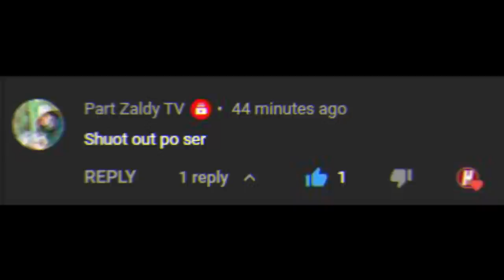Japan ay Ginulat sa PINOY na hindi SINUKAT, Mandirigma ng SULTAN KUDARAT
Naoto Uebayashi (7-0-1, 4) JPN vs. Giovanni Escaner (12-3, 8) PH
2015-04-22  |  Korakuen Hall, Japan